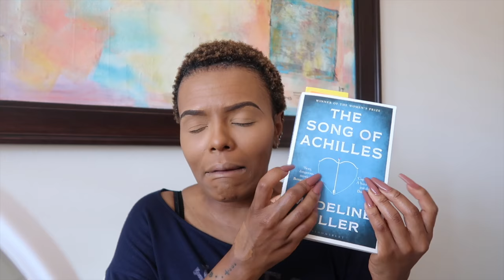VlOG|| Me? pregnant?, hair care, date days, meeting my sister, work @ home, cook sirloin with me!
Hey Y'all!

How are you guys doing?! It's another vlog!!!

xoxo
JK

JK.

Hi!

K.